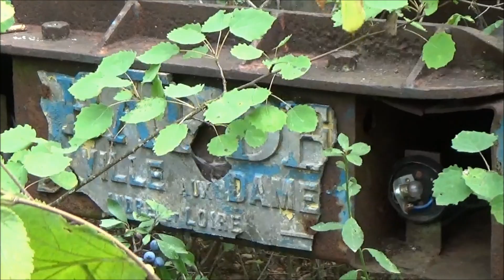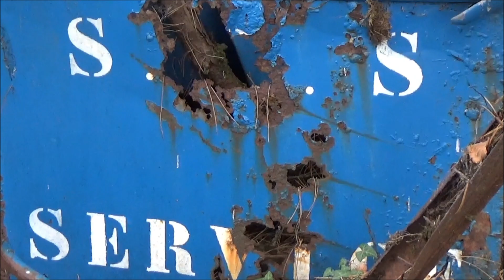"La Forêt Aux Gros Ponts" URBEX Vosges